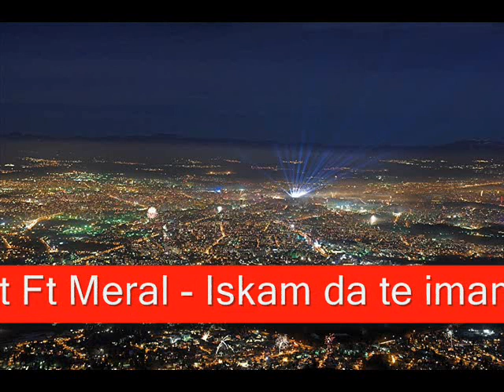Deep Zone Feat Meral - Iskam da te imam (Club mix)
Deep Zone Project Ft Meral - Iskam da te imam (Club mix)